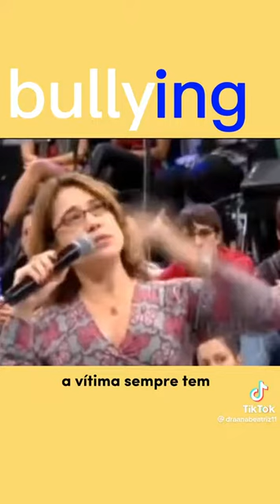Bullying | Dra. Ana Beatriz | Altas Horas | Saúde da mente | Saúde Ao vivo | TV Globo